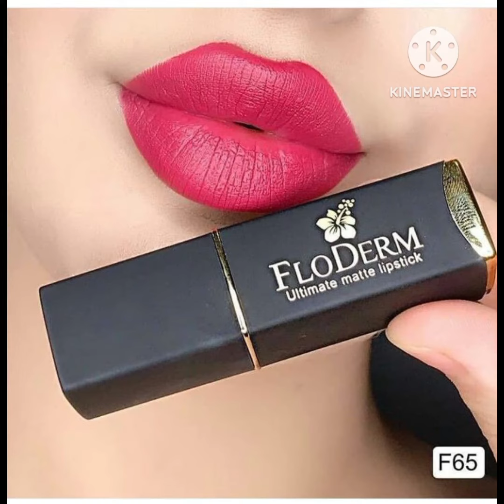Different Colours Lipstick ideas for Lipgloss with Codes